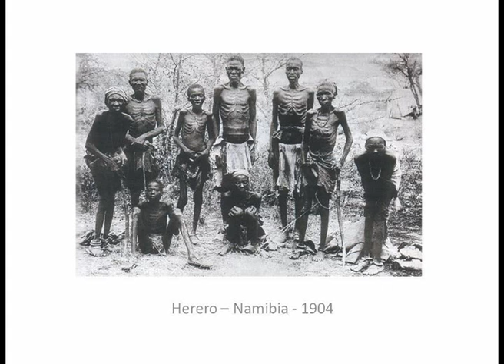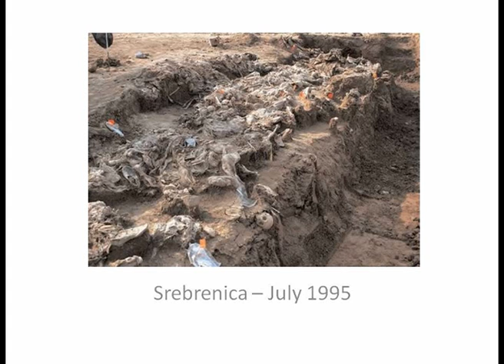Len Chandler - We Will Not Bow Down To Genocide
This is a response to Buju Banton (Mark Myrie) and his song "Boom Bye Bye," which calls for gay men to be shot in the head, shot with an Uzi, have acid splashed on them and then be burned like an old tire or necklaced.

This is not just a response to Buju Banton, but is a response to all performers who use music to promote hatred and violence, and, yes, genocide. These artists include, in addition to Buju Banton, Jamaican artists Beenie Man, Bounty Killer, Capleton, Elephant Man, Mavado, I Wayne, Sizzla and Vybz Kartel.

And also Simon Bikindi, whose music was used to promote hatred and genocide in Rwanda.

This song is from a wonderful two-CD album titled: "Freedom is a Constant Struggle: Songs of the Mississippi Civil Rights Struggle," Folk Era Records FE1419CD

The "Freedom is a Constant Struggle" album is still available from Amazon, Barnes & Noble You can get other CDs with music of the Civil Rights era at the Smithsonian Museum.

Some Genocides:

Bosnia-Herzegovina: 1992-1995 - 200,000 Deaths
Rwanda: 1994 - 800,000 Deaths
Pol Pot in Cambodia: 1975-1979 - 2,000,000 Deaths
Nazi Holocaust: 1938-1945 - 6,000,000 Deaths
Rape of Nanking: 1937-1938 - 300,000 Deaths
Stalin's Forced Famine: 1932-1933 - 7,000,000 Deaths
Armenians in Turkey: 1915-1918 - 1,500,000 Deaths

Some more genocides:

Mao Zedong, "Great Leap Forward" 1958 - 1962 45 million deaths

"Sorrow in Srebrenica: Bosnians bury 520 victims," Associated Press, Aida Cerkez, 07/11/12

"Cambodia Mass Grave Discovery Raises Ghosts From The Past," Associated Press, Denis D. Gray, 08/25/12

"Israeli archaeologist digs into Nazi death camp," Associated Press, Aron Heller, 08/21/12

We all need to remember and support those who have fought heroically against the promotion of hatred, violence and genocide, some of whom have lost their lives or suffered beatings and injuries: Martin Luther King, Jr., of course, Viola Liuzzo, James Chaney, Andrew Goodman, Michael Schwerner, Medgar Evers, John Lewis, Julian Bond, and many more. Also LGBT activists such as Ted Brown, Peter Tatchell, J-Flag co-founder Brian Williamson, J-Flag co-founder Thomas Glave, Maurice Tomlinson, Gareth Henry, David Kato, and all the courageous LGBT activists and freedom fighters working in Jamaica, Uganda and all the other very dangerous places in the world. The battle for Human Rights and for Equal Rights for LGBT people and for every one all around the world continues.

I do not own or claim any of the copyrights to the song or to the photos. Some of the photos are public domain.